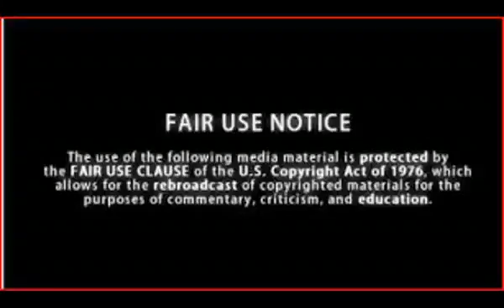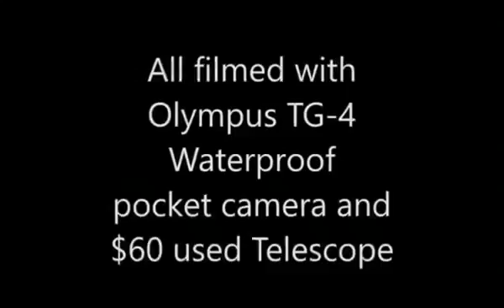The Book of Solomon (Wisdom)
I spread the gospel of Jesus in these last days. Jesus is coming!